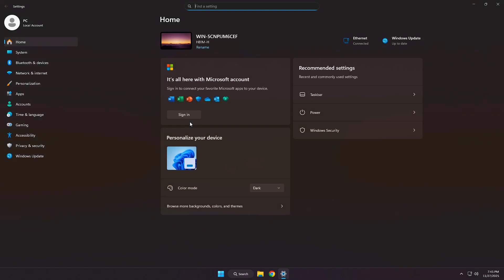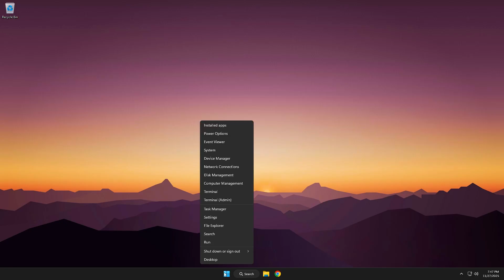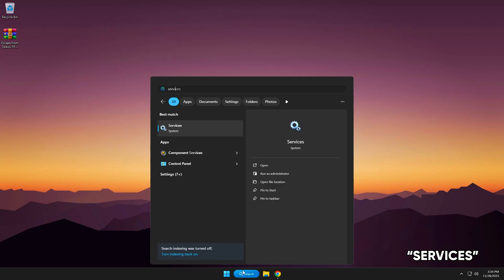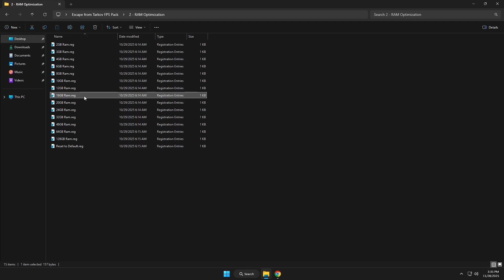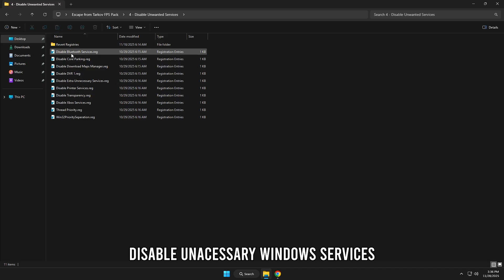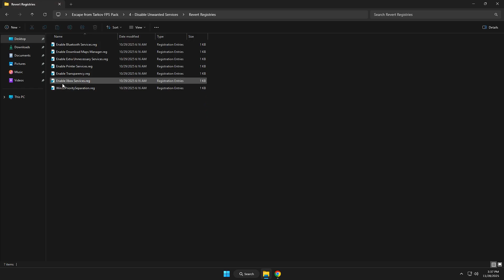🔧 Escape from Tarkov 1.0 Optimization Guide - Best PC Settings for MAX FPS & Competitive Edge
The guide shows you to optimize Escape from Tarkov, fix low fps, lag, stutters and low Escape from Tarkov performance in 2025 and improve overall gaming and system performance on Gaming PC's with Windows settings, optimizations, power plans, Best AMD settings and more in this optimization guide